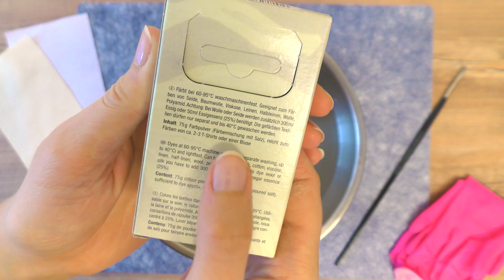Stoff selber färben | Färben mit Textilfarbe | Näh mit mir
Heute zeige ich euch, wie man Stoff ganz einfach mit Textilfarbe zu Hause färben kann. Eine super Upcycling Idee!

Unser Equipment:
Alternative zu meiner Nähmaschine *

TEILT das Video gern mit euren Freunden 😊

Hallo und Herzlich Willkommen auf unserem Näh - Kanal!
Hier findest du viele tolle Ideen zum nach-nähen oder einfach nur als Anregung. Wir bringen Euch das nähen bei! Hier gibt es Anleitungen zu Babysachen, Geschenkideen, Näh-Hacks, Kleider, Jeans, Taschen, Mode, Accessoires und vieles mehr!

24189